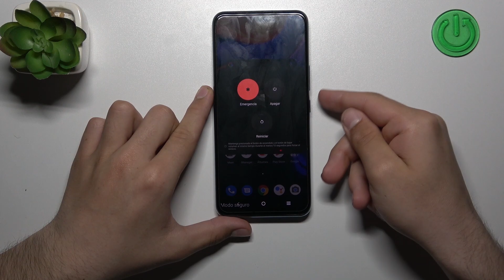Como salir del Modo Seguro en VIVO iQOO U5x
En nuestro tutorial vamos a presentarte cómo salir del modo seguro en VIVO iQOO U5x en unos pocos pasos. Quédate con nosotros y sigue las instrucciones del tutorial para aprender a salir del Modo Seguro en el VIVO iQOO U5x.